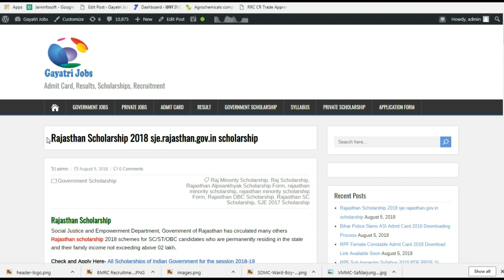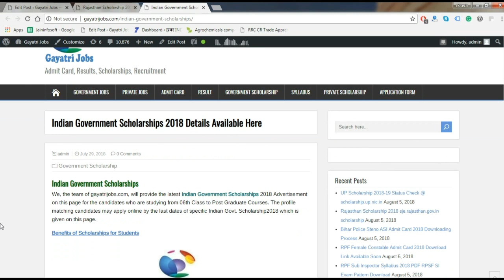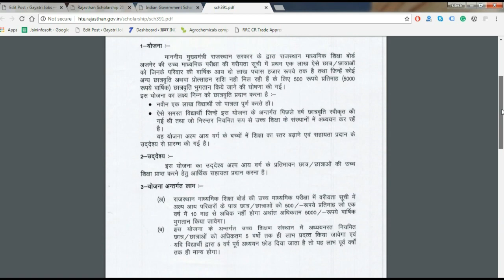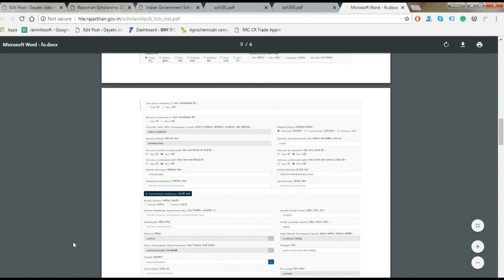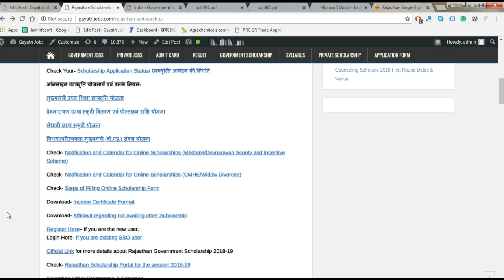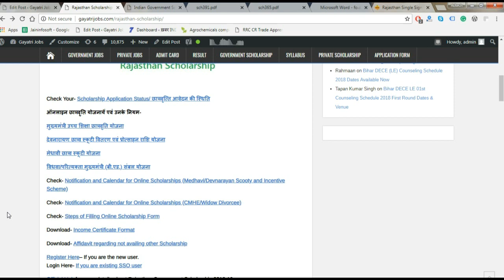Rajasthan Scholarship 2018 sje.rajasthan.gov.in scholarship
Rajasthan Scholarship
Social Justice and Empowerment Department, Government of Rajasthan has circulated many others Rajasthan scholarship 2018 schemes for SC/ST/OBC candidates who are permanently residing in the state and their family income not exceeding above 02 lakh.